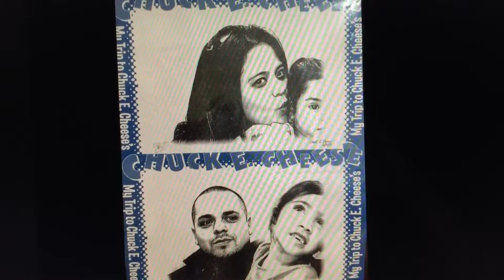Julianna’s 5th Bday